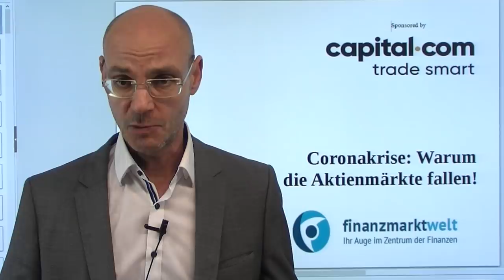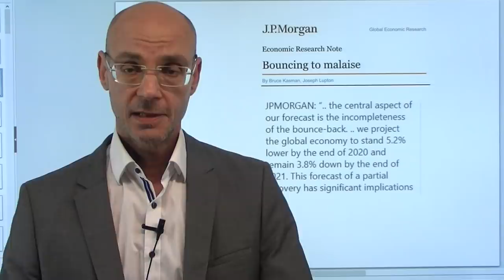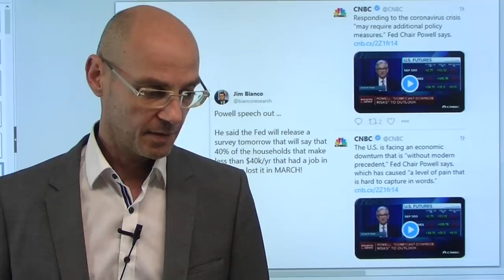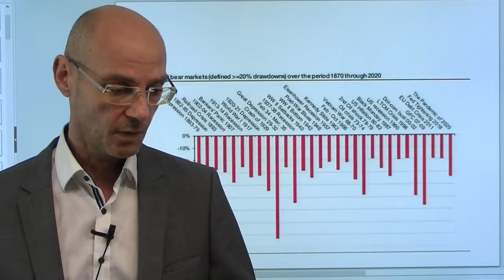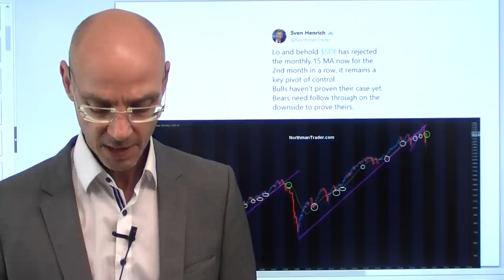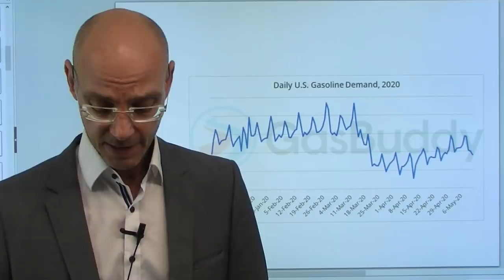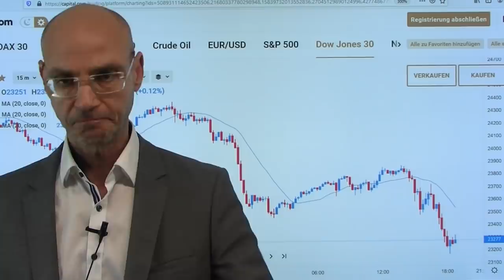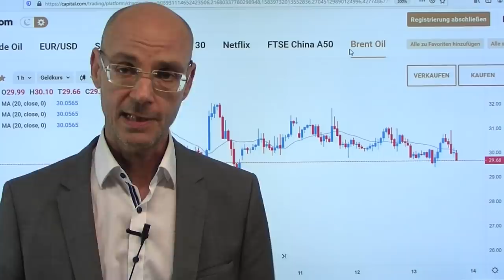Coronakrise: Warum die Aktienmärkte fallen! Marktgeflüster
Die Aktienmärkte haben nach dem Crash einen unbändigen Optimismus an den Tag gelegt und geglaubt, dass die Coronakrise durch eine schnelle V-Erholung überwunden werden könnte. Aber nun wird immer deutlicher, dass das eine Wunschvorstellung ist - schon weil das Coronavirus auch im Sommer nicht einfach verschwinden wird - mithin also die Coronakrise eine Dauer-Krise ist. Wie ernst die Lage ist, hat heute Jerome Powell klar gemacht: die Coronakrise sei mit gravierender als alle Krisen seit dem 2.Weltkrieg. Mit seiner (rhetorischen) Absage an Negativzinsen hat der Fed-Chef die Laune der Wall Street weiter eingetrübt. Für die Aktienmärkte heißt das: nach oben geht es erst, wenn die Trump-Regierung oder die Fed die nächste Bazooka auspackt..